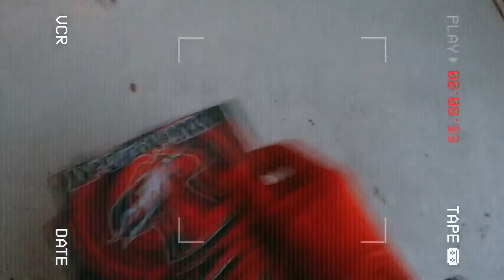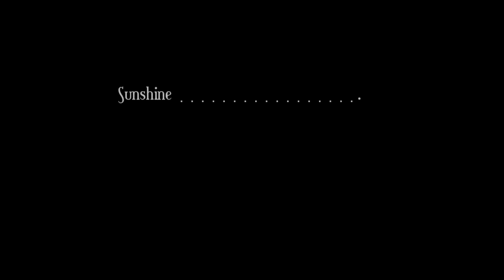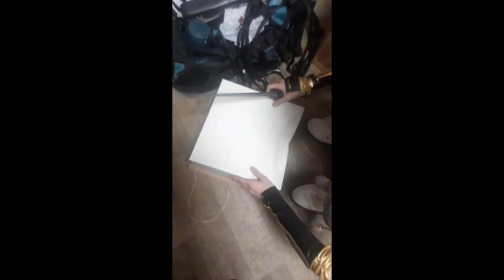Cosband Lonely Madness on Siberia Otaku Saiten 2018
All our cosplay defile on the festival SOS 2018 in Novosibirsk.

Традиционное видео про SOS 2018 .
Как прошел Фестиваль глазами участников нашего косбэнда.